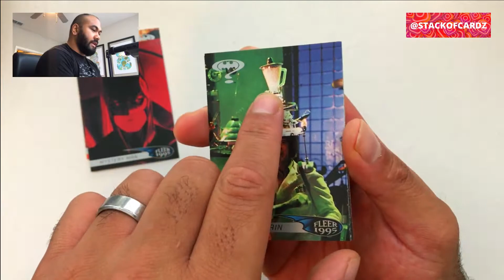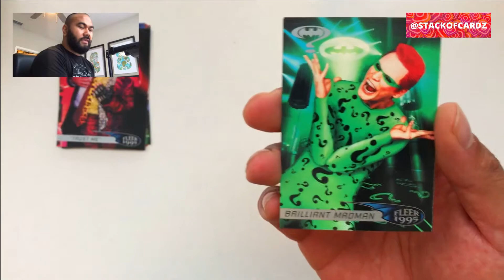I forgot to mention how killer 'Kissed by a rose' is from this soundtrack | Card Break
In this episode, I open a Fleer 1995 Batman Forever Trading Card Pack. I remember watching this movie as a kid and thinking - Man this soundtrack is killer!

STACK OF CARDZ is a website dedicated to vintage trading cards from NFL, NBA & MLB to WWE, Movies, TV shows, & much more